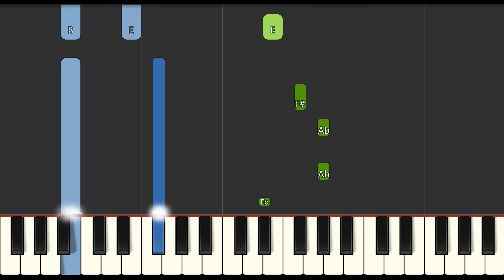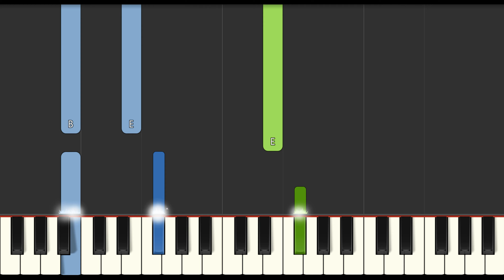Busy Buses Theme Song (Slow Easy Medium) Piano Tutorial 4K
Learn how to play Busy Buses Theme Song (Slow Easy Medium) with this Piano Tutorial 4K video. Enjoy!
00:00 - Medium Piano Original Tempo
00:59 - Easy Piano Slow Tempo